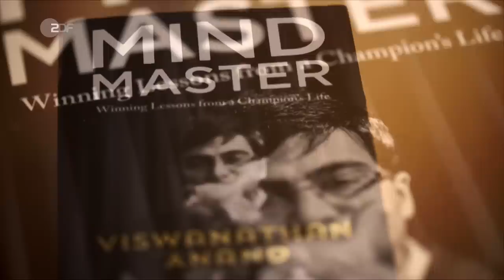Darum boomt Schach in Deutschland | SPORTreportage - ZDF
Vincent Keymer ist der jüngste Großmeister im Schach, den Deutschland je hatte. Keymer gilt als Jahrhunderttalent und träumt von einer Profikarriere. Kann er eines Tages Schach-Weltmeister werden? Titelverteidiger Magnus Carlsen brauchte im vergangenen Jahr sechseinhalb Stunden, um den damals 14-jährigen Keymer zu bezwingen. Bis zu sechs Stunden trainiert Keymer täglich und macht nebenbei sein Abitur. Wegen Corona ist Training aktuell fast nur online möglich. Dort spielen aktuell viele Neulinge Schach - aber auch die besten Spieler der Welt. Ein Film von Henrik Diekert.